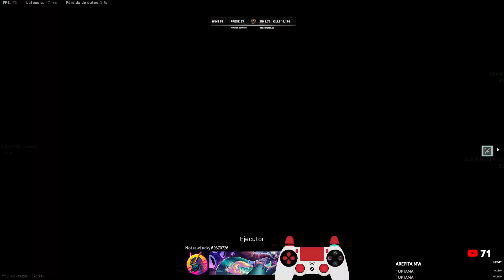"Usa el Kar98k sin mira"... Warzone | RiPPeR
Con este video abrimos una sección diferente en el canal en donde los retos que sean algo complejos para Battle Royale solos los realice en resurgimiento en donde puedo tener más libertad para jugar sin tantas complicaciones, espero les guste y estén atentos para más.